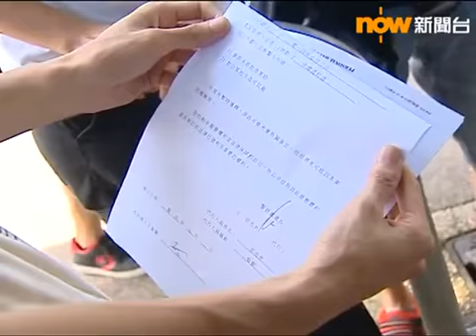[七一] 被捕人士不滿警方處理手法